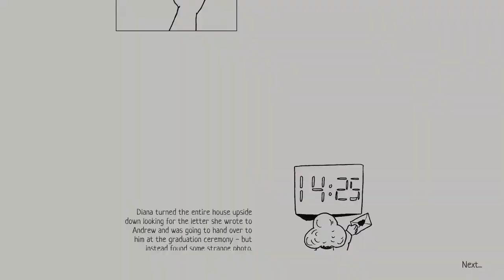My Hidden Things - Diana Walkthrough